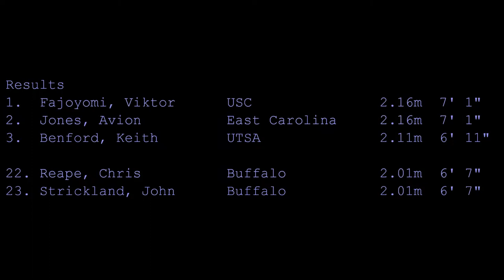Florida Relays 2014 Men's High Jump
Chris Reape and John Strickland finish 22nd and 23rd respectively with a 2.01m (6' 7")